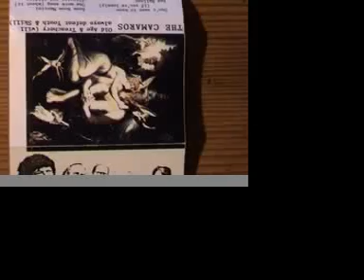THE CAMAROS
the camaros are: jet, bölke, jelly and gogo